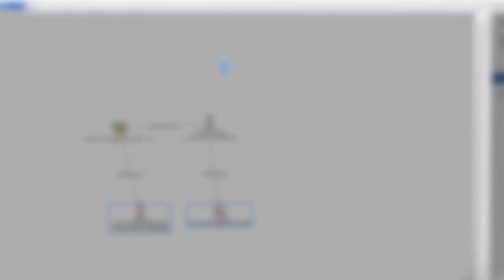EP.007 - Crime Analysis Chat with Deputy Chief Shawna Coxon - Toronto Police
In this Crime Analysis episode, we talk to Deputy Chief Shawna Coxon of the Toronto Police Service about her role in bridging the gap between front-line investigators and upper management when it comes to using technology in investigations. Hear what she thinks about the expanding role of the crime analyst and the future of machine learning, using the integration of big data in an ethical way to support vulnerable communities.  The Deputy Chief also talks about ANCOE, the Analytics Centre of Excellence, and the development of analytic products to assist investigators and other end users.